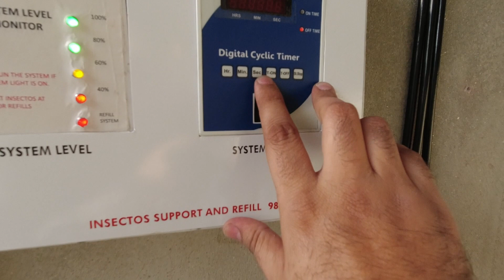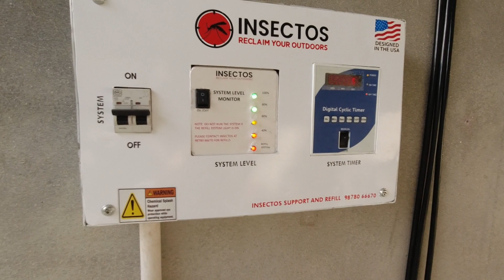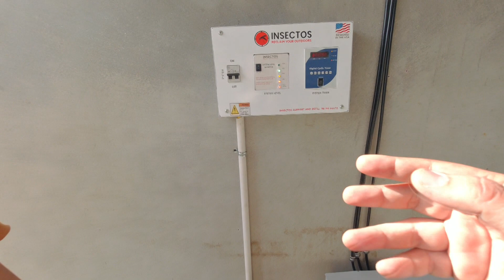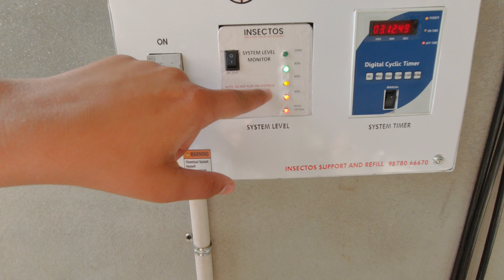मक्खी-मच्छर से जिंदगीभर छुटकारा ।। INSECTOS Technology 📞📲 9878066670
मच्छर मक्खी खत्म करने वाली टेक्नॉलोजी.. बस एक बार लगा लो